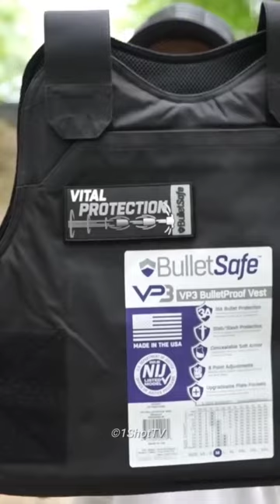How Bullet Feels In Bulletproof Vest